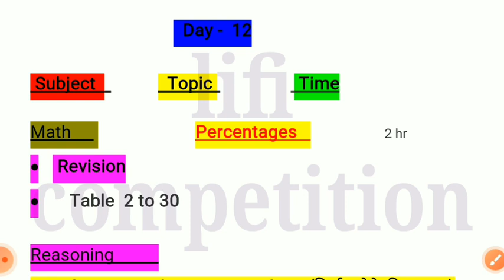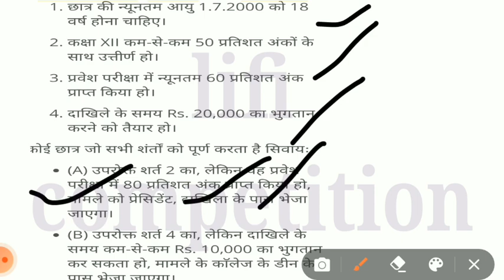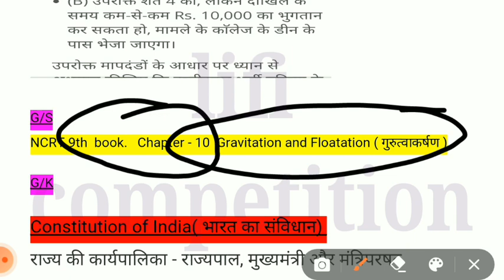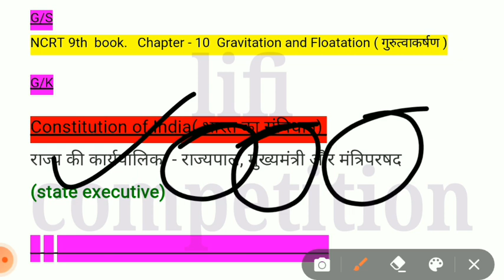RRB group d /RRB group d 60 days best strategy/group d ki taiyari kaise Karen/target group d 2021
Hi
     Doston namaskar video mein aapko bataya hai ki aaj aapko kya padhna hai main aapko aaj best study plan bataya hai agar aap isko follow karoge to jarur kamyab ho Gaye ab ki bar group Di fateh karna hi hai